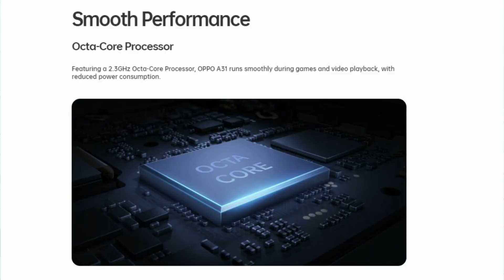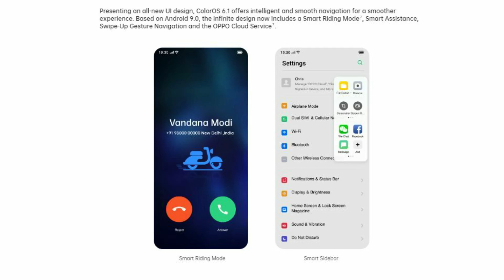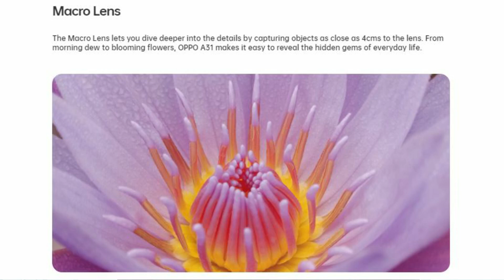Oppo A31 - இது எப்படி இருக்கும்!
Oppo A31 ஸ்மார்ட்போன் Oppo நிறுவனம் அறிமுகம் செய்துள்ளது. இந்த Oppo A31 இல் என்ன புதுசா கொண்டுவந்துருகாங்க, இந்த வீடியோவில்.

Oppo A31 (Amazon)